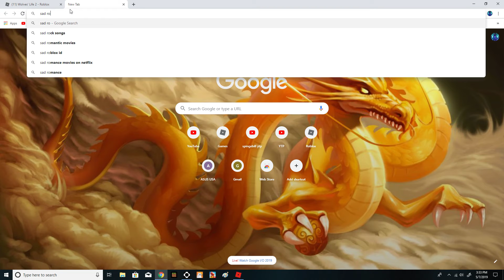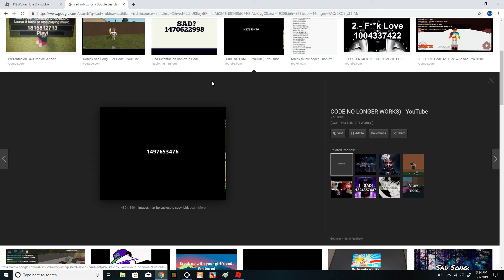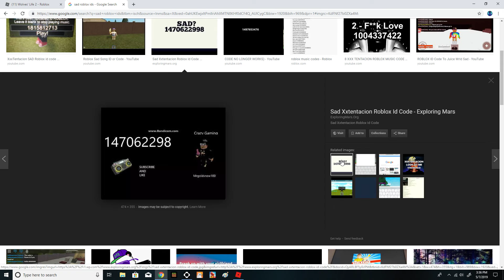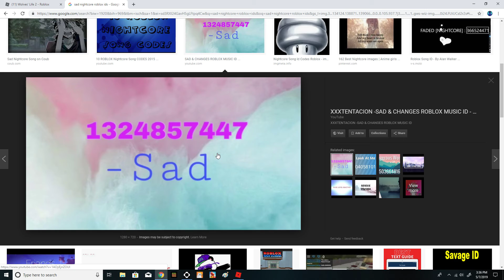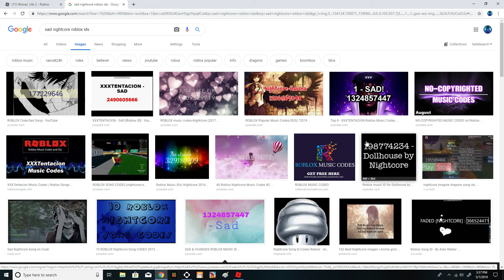A pity video...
Well I lost a friend on roblox this is the first friend ive lost... Please have pity on us..Plus she left the game after i stopped recording